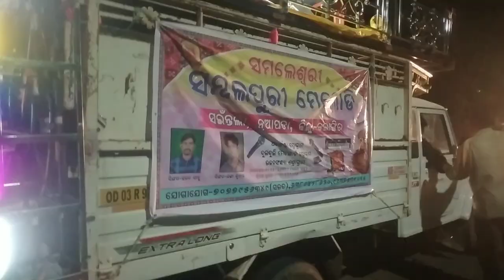samaleswari melody Saintala singer sarat Ganga Rk Rinku ms 7077956349 6380428620 DUDULI